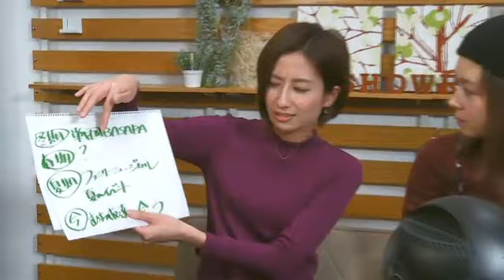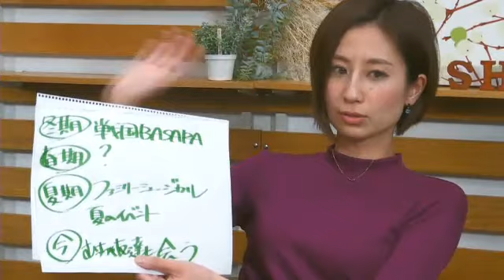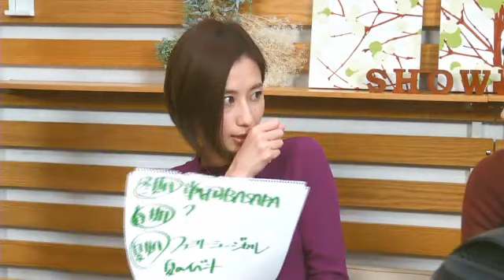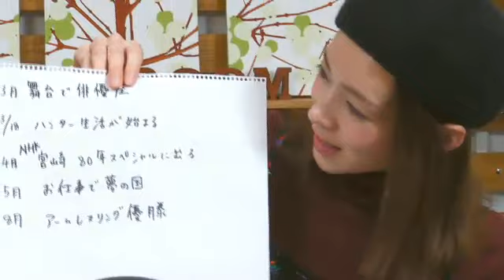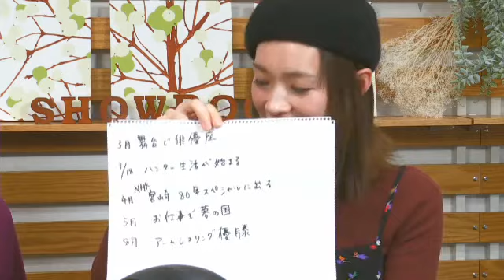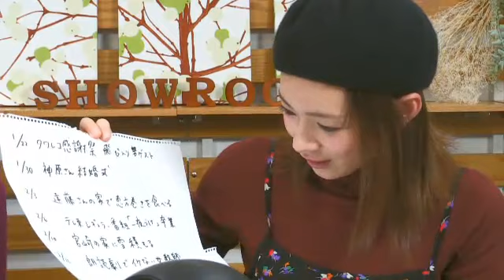梅酒の休肝日 2017年12月08日